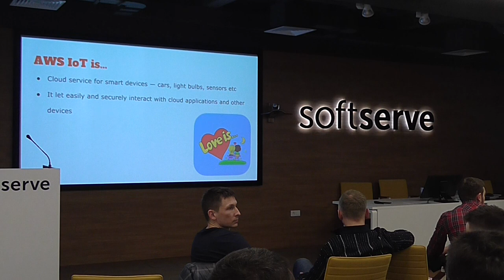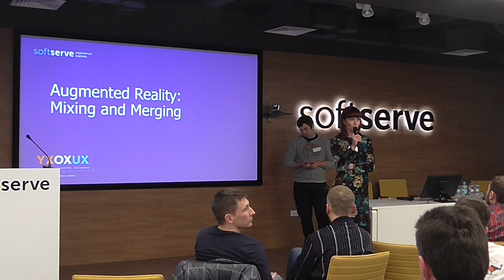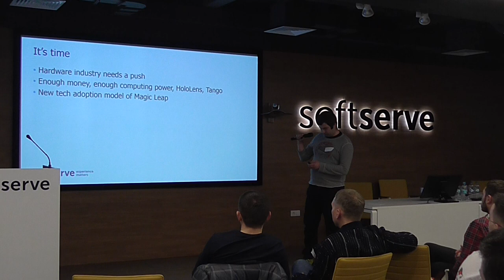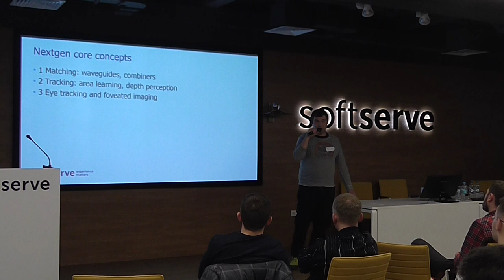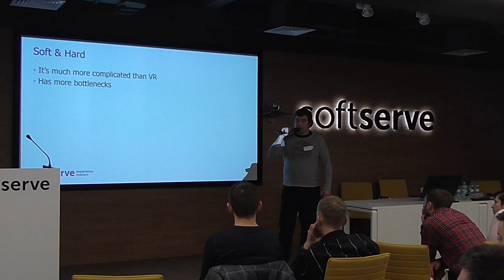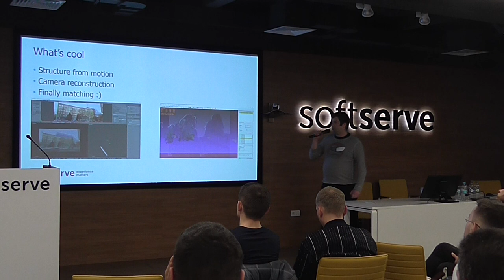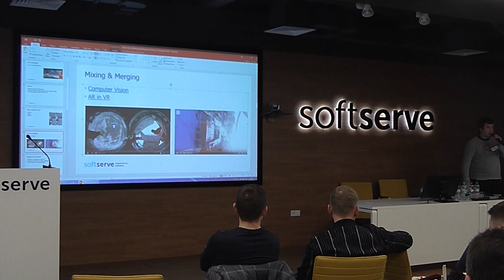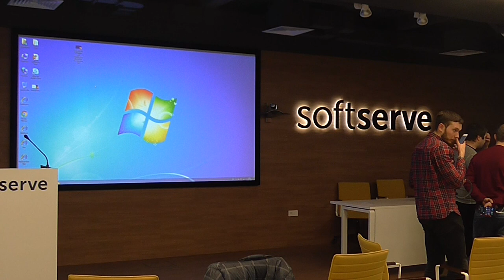Augmented Reality: Mixing and Merging by Semen Frish (Ukr)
AR is trending and going to boom this and next year. AR/MR are more serious solutions oriented and goes enterprise first. Naturally it's going to be integrated with digital environment medium based on IoT and said to be a perfect match. I'm going to provide fast overview of theoretical and practical parts of this amazing tech, from Vuzix to Tango, from Vuforia to 3D math and core concepts.